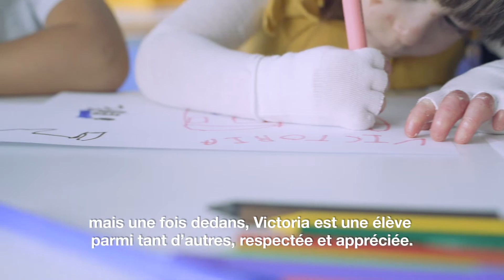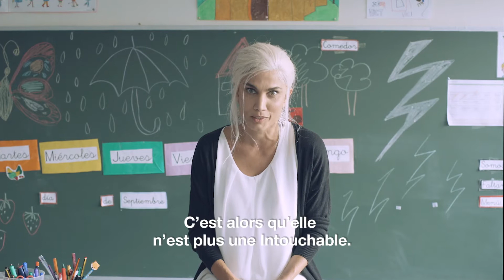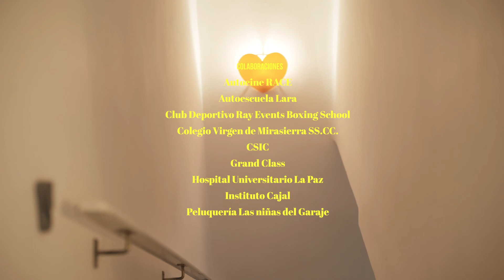Le cas des Intouchables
“Le cas des Intouchables” est un court-métrage solidaire réalisé par DEBRA Espagne. 9 acteurs et actrices espagnols célèbres racontent l'histoire émouvante de super héros et héroïnes qui combattent chaque jour un ennemi invisible qui s'appelle "Douleur".

L'épidermolyse bulleuse rend la peau aussi fragile que les ailes d'un papillon.